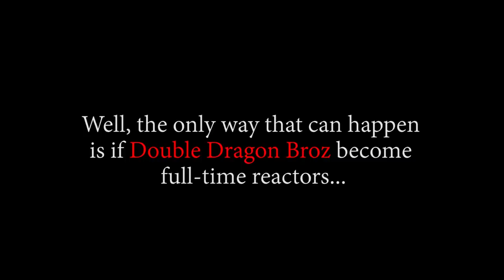LUFFY TALKS TO BIG MOM! OP - Episode 569, 570, 571 | Reaction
Title: LUGGY TALKS TO BIG MOM! OP - Episode 569, 570, 571 | Reaction